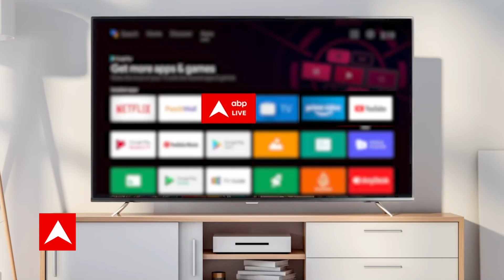SCO में China को मिलेगा करारा जवाब? PM Modi और Xi Jinping की मुलाकात अगर हुई तो सुलझेगा LAC का मसला?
News: SCO में China को मिलेगा करारा जवाब? PM Modi और Xi Jinping की मुलाकात अगर हुई तो सुलझेगा LAC का मसला?